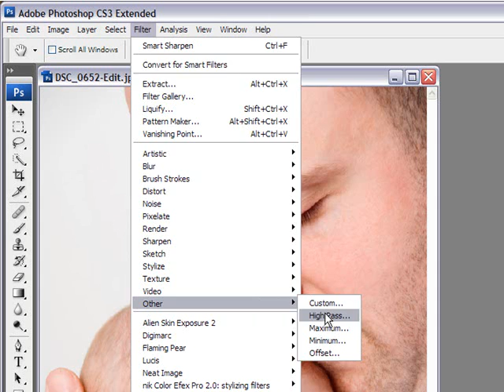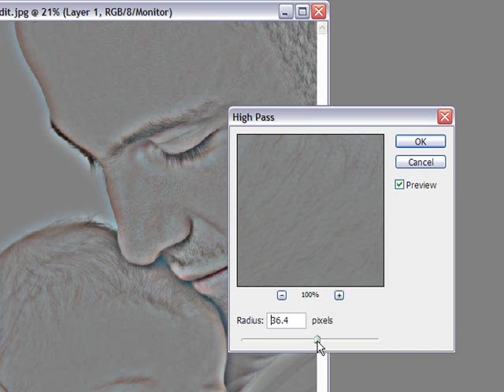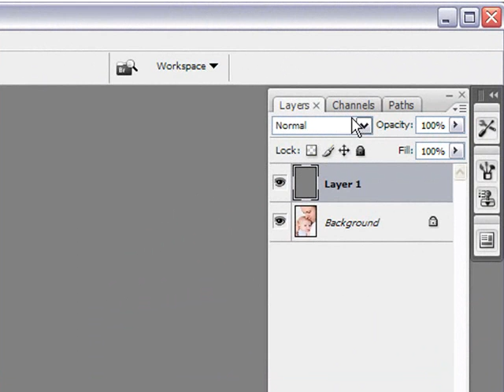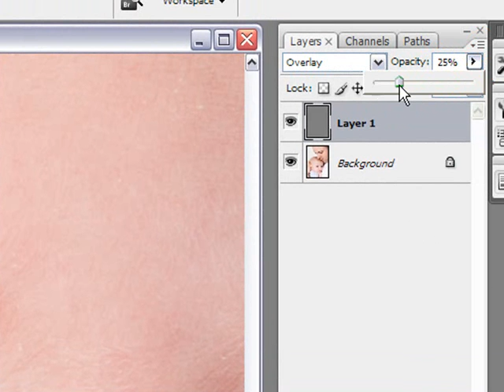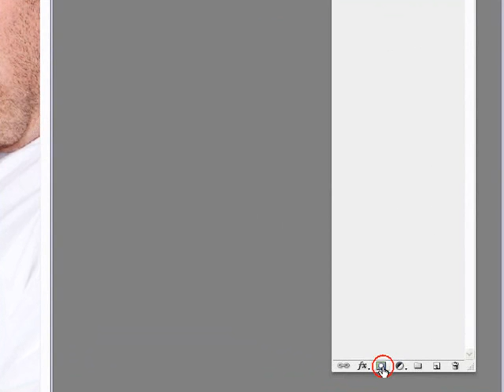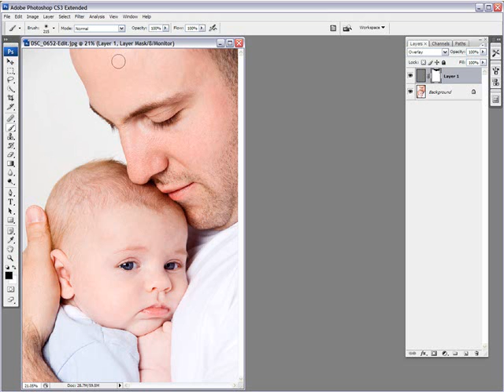Photoshop Video Tutorial - High Pass Sharpening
Using the High Pass Filter to Sharpen Images. By Yanik's Photo School.